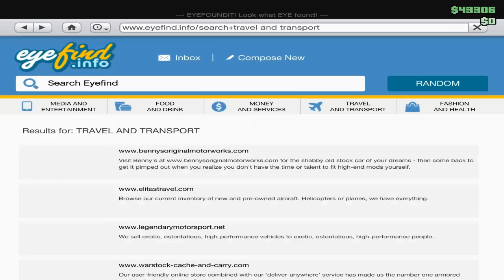Grand Theft Auto Online #2 - Imamo krov nad glavom